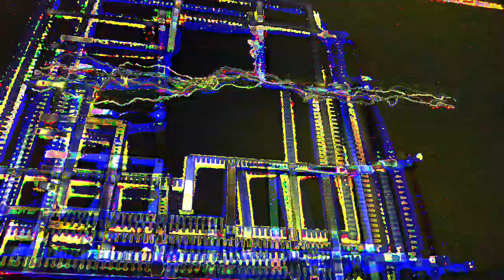[EPILEPSY WARNING] Movie 23 05 09 00h50m56s